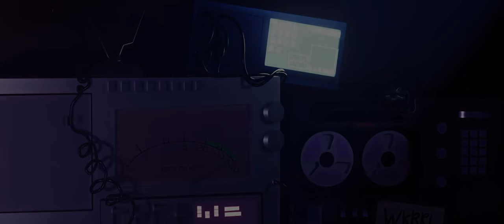The Mystery of Starr Park - Teaser | Brawl Stars Animation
Teaser of the animation film by Brawl Stars - "The Mystery of Starr Park"